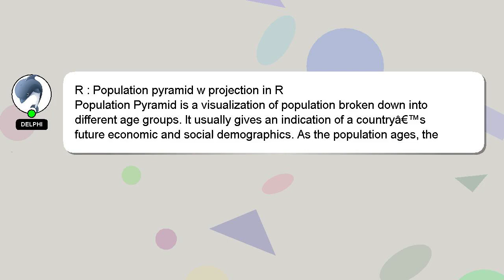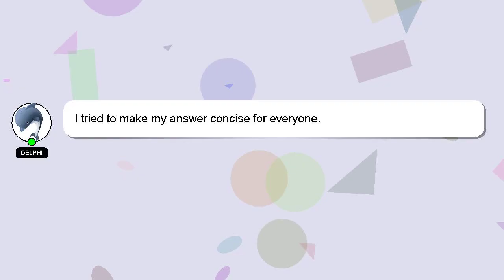R : Population pyramid w projection in R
w R R projection : pyramid in Population